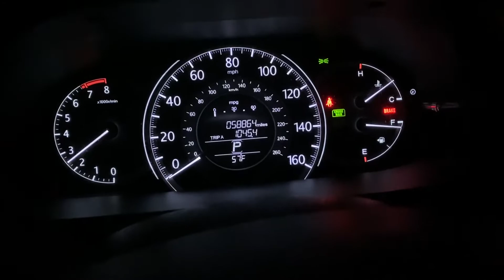My car is super quiet ‼️‼️💯